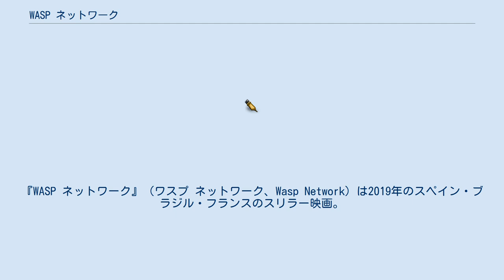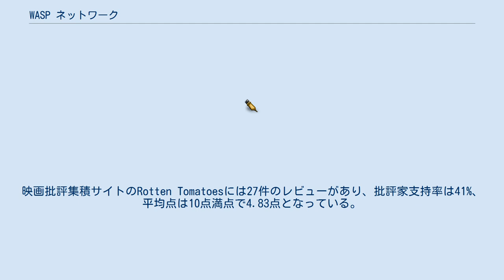WASP ネットワーク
『WASP ネットワーク』（ワスプ ネットワーク、Wasp Network）は2019年のスペイン・ブラジル・フランスのスリラー映画。
監督はオリヴィエ・アサイヤス、出演はペネロペ・クルスとエドガー・ラミレスなど。
フェルナンド・モライスが2011年に発表したノンフィクション『Os Últimos Soldados da Guerra Fria』を原作としている。
 本作は日本国内で劇場公開されなかったが、2020年6月19日からNetflixで配信される予定である。
 1990年代前半、キューバはソ連崩壊のあおりを受けて深刻な不況に陥っていた。
そんなある日、パイロットのレネ・ゴンザレスは家族をキューバに残したまま、アメリカのマイアミへと向かった。
妻のオルガは困惑するばかりだったが、レネにはどうしてもそうしなければならない理由があった。
当時、マイアミでは、亡命したキューバ人たちがカストロ政権打倒のために様々な活動を行っていた。
レネは亡命者を装って反キューバ組織に潜入し、諜報活動を通して愛する祖国と同胞たちを救おうとしたのであった。
 2017年4月6日、オリヴィエ・アサイヤス監督がフェルナンド・モライスの小説『Os Últimos Soldados da Guerra Fria』の映画化に着手したとの報道があった。
2018年5月、ペドロ・パスカルとエドガー・ラミレスの出演が決まった（パスカルは結局出演しなかった）。
9月、ペネロペ・クルス、ワグネル・モウラ、ガエル・ガルシア・ベルナルが本作に出演することになった。
12月14日、アドリア・アルホナが本作の出演交渉に臨んでいると報じられたが、交渉は不首尾に終わった。
2019年2月、アナ・デ・アルマスがキャスト入りした。
 本作の主要撮影は2019年2月18日にキューバで始まり、同年5月4日に終了した。
本作はキューバのスパイ活動を扱った作品であったため、製作チームは同地での撮影許可を得るのに苦労した。
撮影中、一行はキューバ当局に監視されており、突然退去を命じられるかもしれないという不安の中で撮影を行ったのだという。
 2019年8月27日、エドゥアルド・クルスが本作で使用される楽曲を手掛けるとの報道があった。
 2019年9月1日、本作は第76回ヴェネツィア国際映画祭でプレミア上映された。
9日には第44回トロント国際映画祭で、10月31日には第32回東京国際映画祭での上映が行われた。
2020年1月17日、Netflixが本作の全米配給権を獲得したと報じられた。
 本作に対する批評家の評価は平凡なものに留まっている。